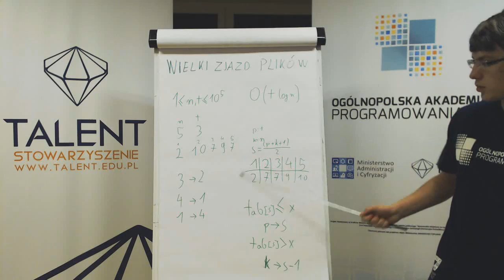Wielki zjazd plików - omówienie zadania